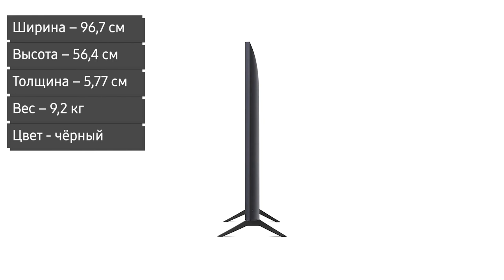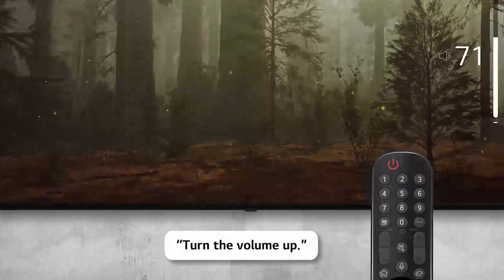Телевизор LG 43NANO756QA